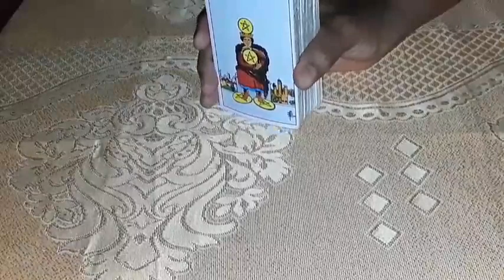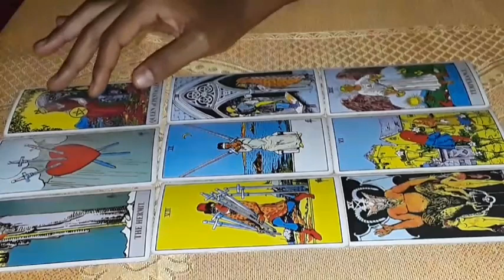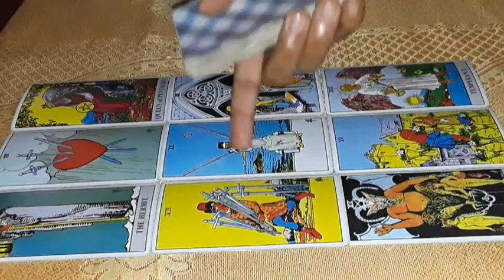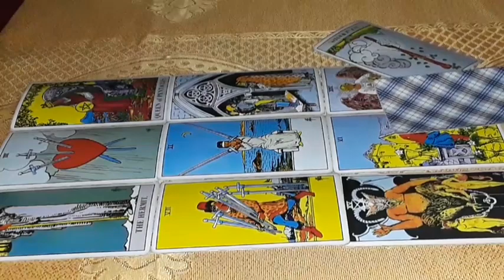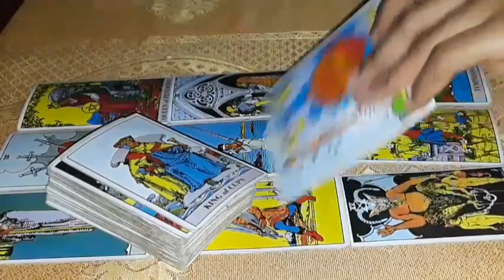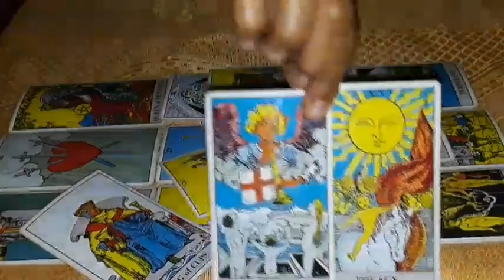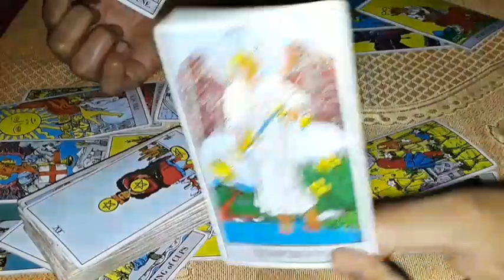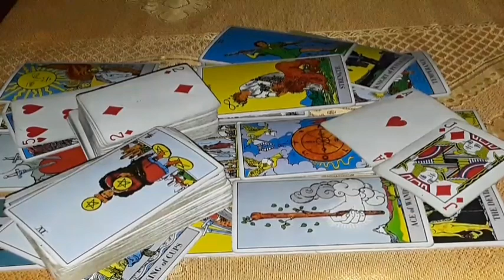Capricorn: Prepare yourself for this Declaration of your success Express yourself